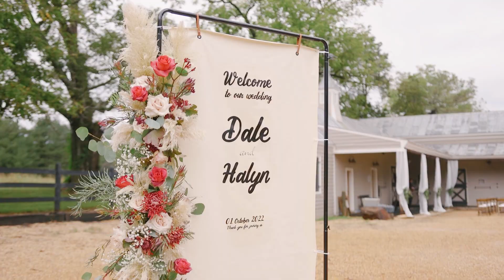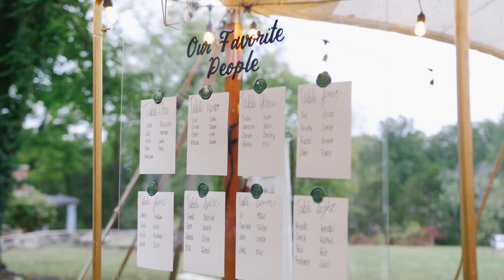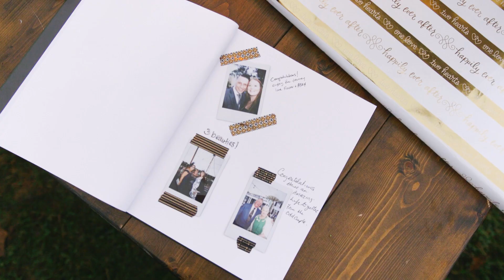Central Virginia Private Estate Wedding Videographer | Halyn + Dale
We hope you enjoy this beautiful Central Virginia Private Estate Wedding Video of Halyn + Dale. Special thanks to all the vendors that made this wonderful event for Halyn + Dale. We were excited to see it all come together.

shorelineweddings.co

We would love to introduce you to our team and walk you through our Wedding Film Collections

Venue: Central Virginia Private Estate
            Estate at Fox Run in Buckingham County

Planning and Design: Snap Events Co
Photo: Timeless Photo
Video: Shoreline Weddings
Florist: Sweet Pea Florals

Central Virginia Private Estate
2028 Chellowe Road,
Dillwyn, VA. 23936